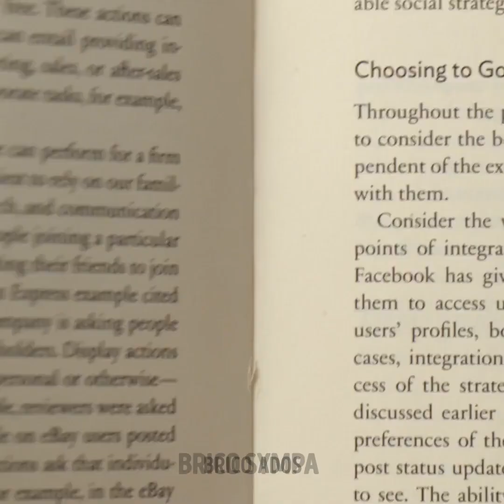Recettes de chocolat ultimes et idées de desserts délicieux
TIMESTAMPS : 00:00 Desserts au chocolat 00:36 Décorations au chocolat 02:16 Bricolage d'un adorable bol en chocolat 04:15 Chocolat fondu contre glace